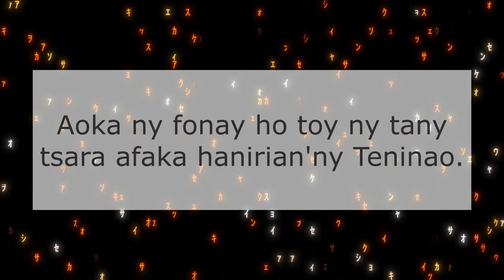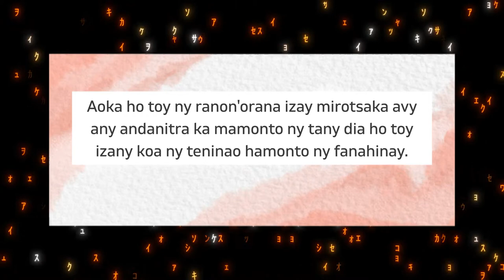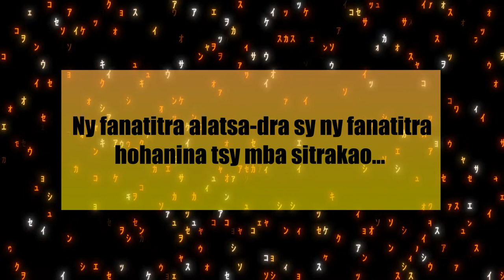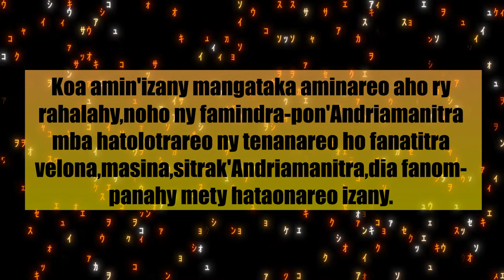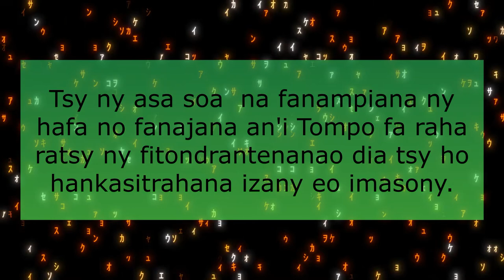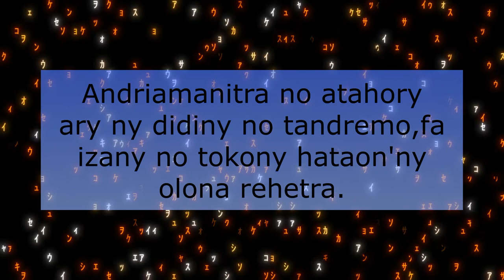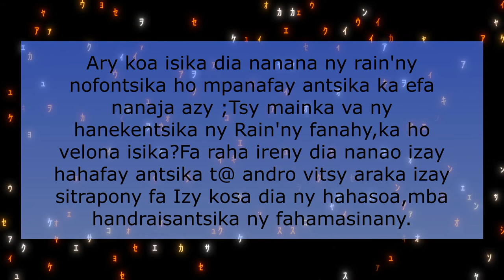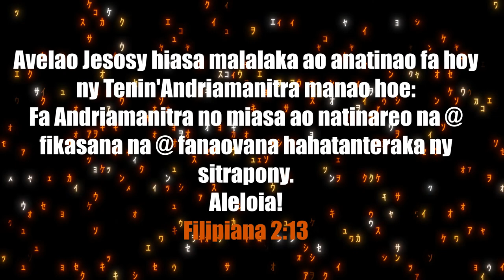Haja sy tahotra an'Andriamanitra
Malakia 1:6
Ny zanaka manaja ny rainy ary ny mpanompo ny tompony;koa raha Ray Aho aiza izay hajako?Ary raha Tompo Aho aiza izay tahotra Ahy?hoy Jehovah Tompon'ny maro.